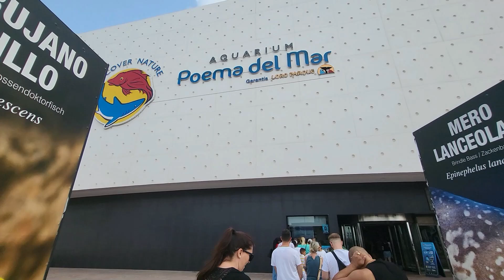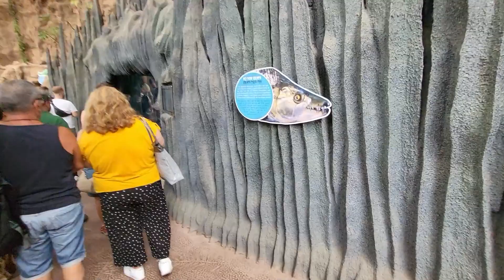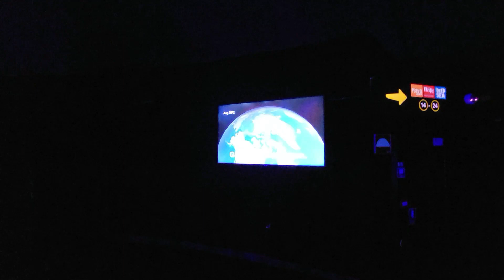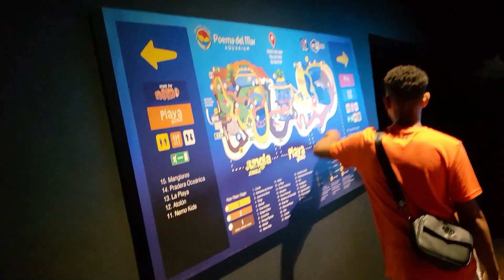Poema del Mar Ausflug--Vlog #17/September22/Julis Welt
Hallo und Herzlich Willkommen auf meinem Kanal mit mir und für euch!
Heute zeige ich euch ein Neuen Vlog aus meinem Leben.

Dieses Video enthält unbezahlte Werbung da Marken genannt werden/gezeigt werden.